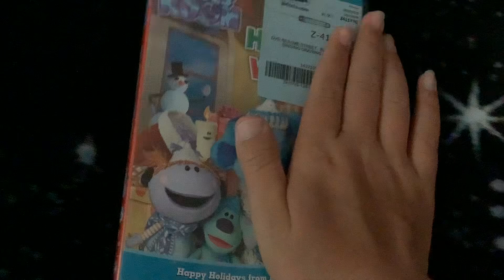Christmas In July - Blue’s Room - Holiday Wishes DVD Overview